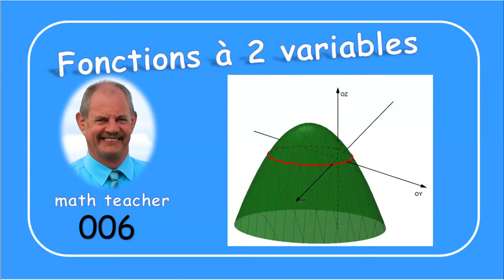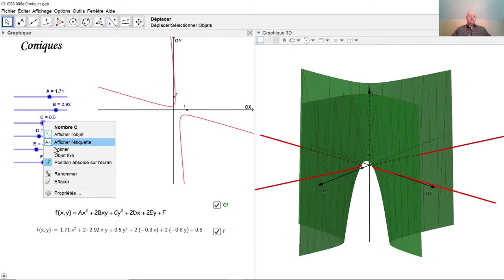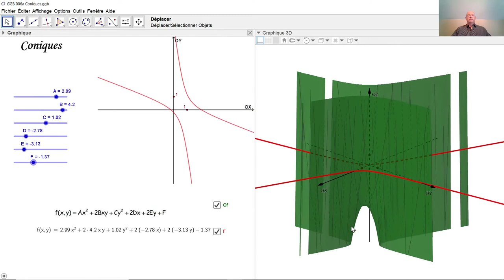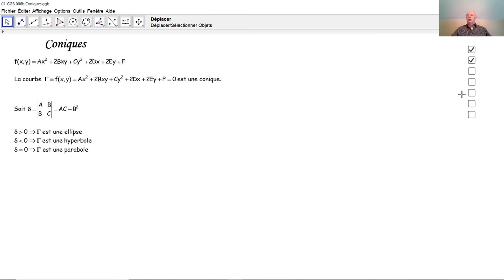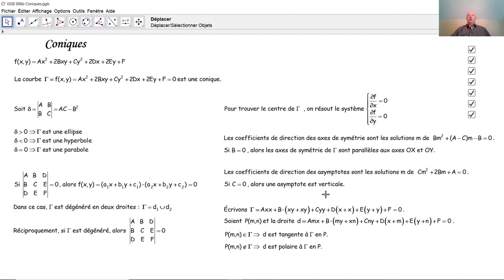Fonction à deux variables 006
Le graphe d'une fonction à deux variables du deuxième degré coupe le plan x-y selon une conique. Nous analysons en général la nature de cette conique, son centre, ses axes de symétrie ainsi que ses asymptotes.